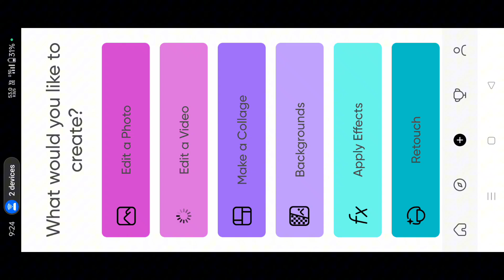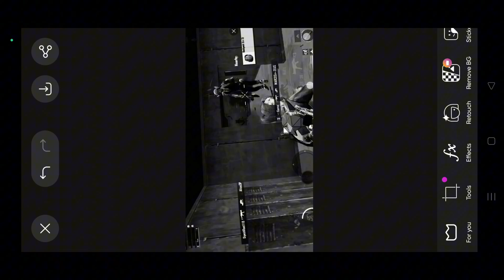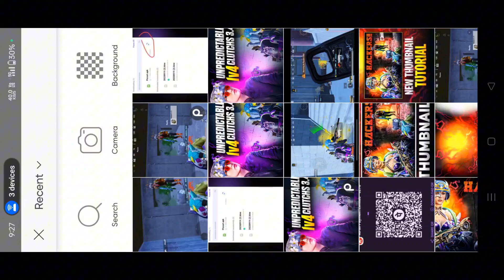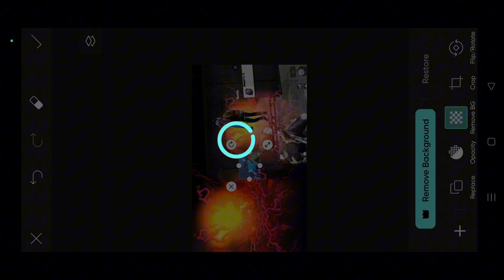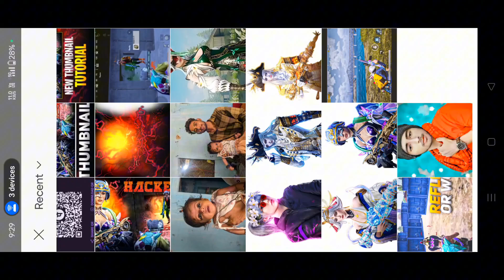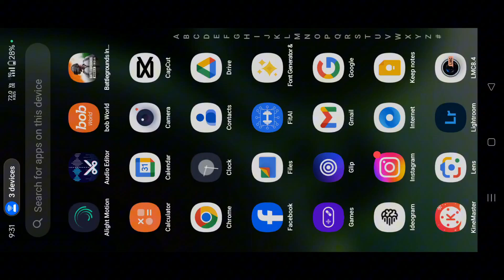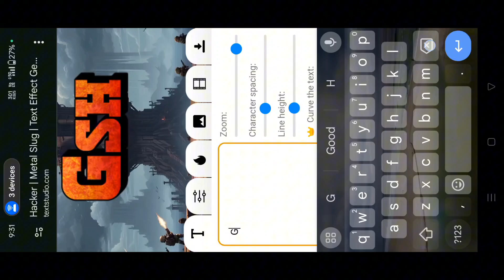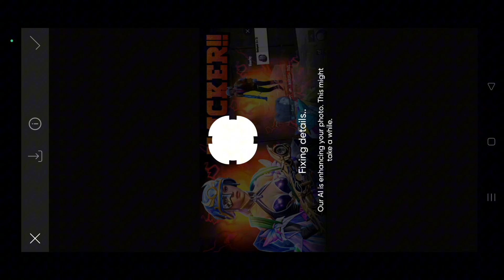Make This Amazing Gaming Thumbnail In PicsArt 🔥bgmi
Make This Ultra HD Gaming Thumbnail In PicsArt 🔥bgmi

How To Make Gaming Thumbnail For YouTube Videos In PicsArt 🔥

                       🥰  FRIENDS 🥰

How to make bgmi thumbnail
bgmi thumbnail
pubg thumbnail editing
gaming thumbnail editing
gaming thumbnail
bgmi ka thumbnail kaise banaen
how to make gaming thumbnail for youtube
pubg ka thumbnail kaise banaen